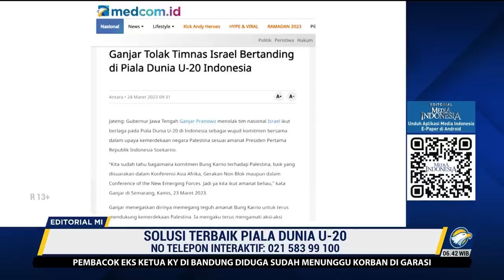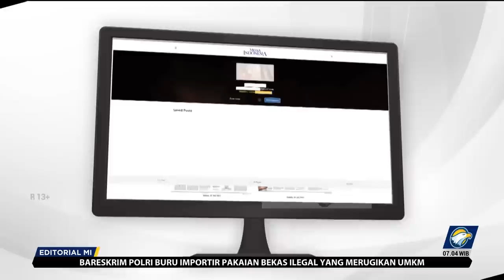Bedah Editorial MI - Solusi Terbaik Piala Dunia U-20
SOLUSI terbaik itulah yang dikatakan Presiden Jokowi tengah diupayakan pemerintah Indonesia terkait polemik kekikutsertaan Tim Israel di Piala Dunia U-20. Presiden akhirnya memberikan pernyataan, tadi malam, setelah FIFA membatalkan drawing yang sedianya berlangsung 31 Maret 2023 di Bali.

Keputusan FIFA itu menyusul penolakan Gubernur Bali I Wayan Koster atas kedatangan Tim Israel. Sejurus dengan Koster, Gubernur Jawa Tengah Ganjar Pranowo yang wilayahnya juga akan menjadi tempat digelarnya laga Piala Dunia U-20, menyatakan penolakan yang sama.
Sikap kedua kepala daerah itu seiring pula dengan gelombang penolakan di masyarakat. Tidak hanya antipati pada Israel, masyarakat juga kecewa pada pemerintah yang memang tampak kurang perhitungan.

Pemerintah seolah hanya larut mengejar gengsi sebagai tuan rumah namun lupa akan detil-detil penting. Faktor kurang perhitungan itu pula yang tersirat dalam pernyatan Presiden semalam. Penjelasan bahwa lolosnya Tim Israel baru diketahui Juli 2022 atau sekitar 2 tahun setelah keberhasilan Indonesia mendapat kepercayaan FIFA menjadi tuan rumah, memperjelas bahwa kisruh sekarang adalah akibat ketidakcermatan.

Namun, juga tak bisa disangkal, sebagian dari mereka yang menolak tak punya dasar yang kuat. Mereka boleh saja berdalih atas nama konstitusi bahwa negeri ini mengutuk segala bentuk penjajahan. Mereka bisa menyodorkan alasan ideologi Bung Karno yang memang sangat tegas terhadap Israel. Pertanyaannya, kenapa penolakan baru dilontarkan belakangan ini? Kenapa pula mereka yang sebelumnya setuju, siap, dan komit menyukseskan gelaran Piala Dunia U-20 tiba-tiba berbalik arah?

Ketika nasi telah menjadi bubur memang sulit dibayangkan solusi terbaik. Meski begitu kita mendukung upaya pemerintah melalui dialog Ketua Umum PSSI Erick Thohir dengan FIFA yang segera dilaksanakan.

Kita mendorong adanya solusi yang dapat menghormati nilai-nilai kedua belah pihak, baik FIFA maupun Indonesia. Pemerintah pun sejatinya tidak perlu berkecil hati dengan segala pro kontra yang terjadi di dalam negeri.

Yang kini harus dilakukan pemerintah, di samping melobi FIFA, juga mesti meyakinkan kepada masyarakat termasuk kepala daerah bahwa Indonesia punya kewajiban untuk menjadi tuan rumah yang baik. Harus diingat, tuan rumah Piala Dunia U-20 bukan kita dapat sebagai hadiah, bukan penunjukkan.

Kepercayaan itu kita raih dengan susah payah, dengan melamar, lewat kompetisi dengan sejumlah kontestan lain. Karena itu, sangat tidak berdasar jika kita pilih-pilih tamu. Lepas dari eksistensi Israel dalam politik, mereka adalah anggota resmi FIFA. Mereka juga lolos lewat kualifikasi.

Betul kiranya penegasan Presiden Jokowi bahwa keikutsertaan Israel di Piala Dunia U-20 tidak akan mempengaruhi konsistensi politik luar negeri kita. Tim Israel boleh saja bertanding di Indonesia, tetapi komitmen negeri ini untuk mendukung kemerdekaan Palestina tak tergoyahkan, tetap kokoh, tetap kuat.

Kita tidak ingin menguar malu, mengumbar aib, karena gagal menjadi tuan rumah Piala Dunia U-20. Kita sudah telanjur sanggup untuk menjadi tuan rumah yang baik, kadung berjanji untuk menyelenggarakan perhelatan cukup bergengsi ini dengan sepenuh hati.

Biarkan mereka, termasuk kepala daerah, yang menolak. Kita hormati posisi dan argumentasi mereka. Yang pasti, masih banyak anak bangsa yang tak ingin Indonesia dibuat malu dunia. Masih ada pula kepala daerah yang siap menjadi tuan rumah maupun tempat undian Piala Dunia U-20. Tinggal bagaimana pemerintah dan PSSI melobi dan meyakinkan FIFA bahwa Indonesia masih komit pada janji semula sebagai penyelenggara event itu.